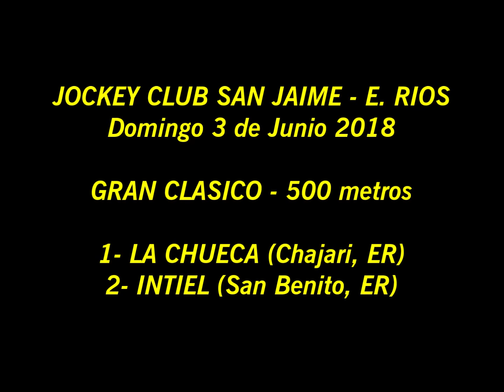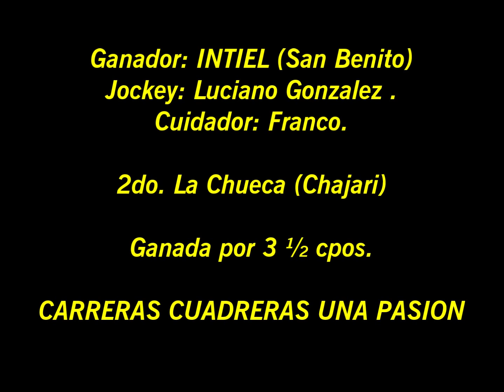INTIEL - J. C. San Jaime (E.R) - 03.06.2018 - CLASICO 500